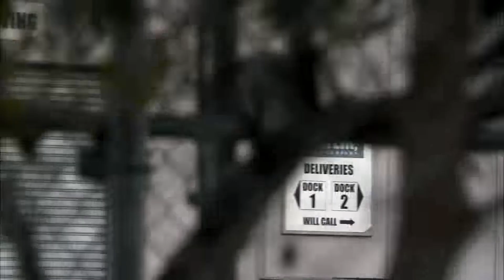The Office Intro But Only Creed Bratton